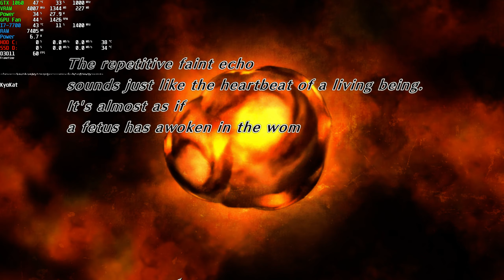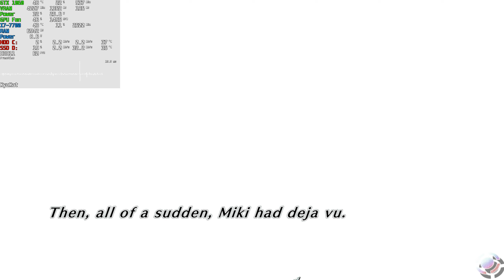密室のサクリファイス ABYSS OF THE SACRIFICE PC | 1440p 60 FPS | Steam Misshitsu no Sacrifice English Gameplay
⭐ Game: 密室のサクリファイス／ABYSS OF THE SACRIFICE Gameplay
● Resolution: 2560x1440
Graphic Settings Quality: (Max. Settings)
Locked: 60FPS (Max)

Original Release for PSP in 2010
Enhanced Remaster version available for PC (Steam) and Nintendo Switch

Five girls meet in an isolated underground city. As they slay and betray each other, what fate awaits them at the end of their journey? Hope? Or despair? Enjoy an immersive story, fully voiced and boasting multiple endings!

閉ざされた地下都市で邂逅する5人の少女。 裏切り、殺し合う彼女たちの先にあるのは希望か？　絶望か？ 豪華声優陣によるフルボイス＆マルチエンディングで臨場感溢れる展開を楽しめます。

+ PC: Acer Aspire GX-783-BR13
+ CPU: Intel Core i7 7700 @ 3.60GHz (Kaby Lake)
+ GPU: NVIDIA GeForce GTX 1060 6GB GDDR5 (PNY)
+ Motherboard: ACER Aspire GX-783 (U3E1)
+ RAM: 16,0GB (2x8) DDR4 - Dual-Channel @ 1200MHz (2400MHz)
+ Storage: Hybrid 1TB + 8GB Seagate (SATA)
+ Game Storage: 128GB KINGSTON SV300S37A120G (SSD)
+ System: Windows 10 Home Single Language 64-bit
+ Monitor: LG ULTRAWIDE (2560x1080@60Hz)
+ MSI Afterburner Benchmark Reference Captions:
+ (GPU): Temperature - Usage based on core clock - Core Clock
+ GPU VRAM: Memory Clock - Dedicated Memory - Shared Memory
+ GPU Power: Max GPU Usage Percentage - GPU Watt Consumption
+ GPU Fan: Fan Speed - Fan Tachometer RPM
+ CPU: Temperature - Usage - CPU Clock
+ RAM: Memory Ram
+ CPU Power: CPU Watt Consumption
+ Frametime Graphic in Milliseconds (ms)